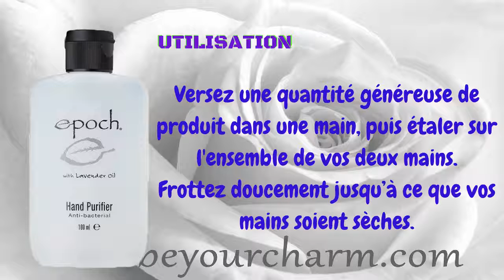BE YOUR CHARM EPOCH® HAND PURIFIER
Convient à tous les types de peau.
L'Epoch® Hand Purifier nettoie et
aide à combattre les germes et
bactéries sans assécher votre peau
ou abîmer votre vernis à ongles.
Pour les hommes, les femmes et
les enfants de tous les âges qui
veulent pouvoir se laver les mains
à tout moment, en tout lieu.